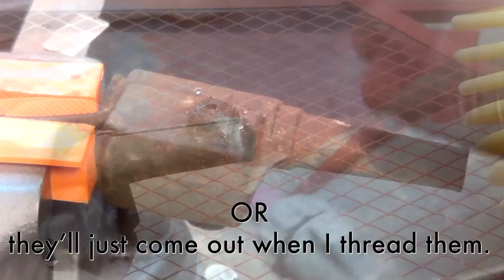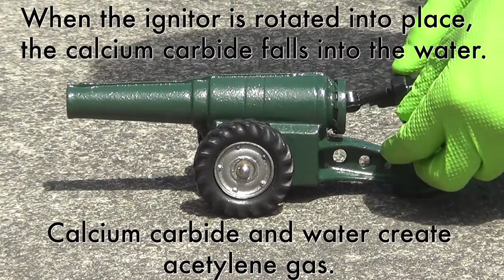Restoration of 60 Year Old Gas Cannon - Will it Still Fire?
Rusty "Big Bang" Gas Canon Restored and Fired!

A very old 60mm Big Bang Cannon by Conestoga Co.
Patented in 1912, these toy gas cannons are still being manufactured. This one is most likely (based on the wheel design) from the 1950s or 1960s.

0:00 60 Year Old Canon
0:20 Remove wheels and axles
0:55 Media blasting and rust removal
2:17 Fabricating a new breach cap
3:08 Painting primer
3:40 Fabricating the ignitor
10:50 Painting the cannon and parts
12:22 Assembling igniter
12:50 Wheels
13:33 Making wheel mold
15:45 Making axle rivets
16:00 Putting on the wheels
16:11 Ammo plug
16:35 Loading the ammo
16:45 Firing the cannon

vintage toy